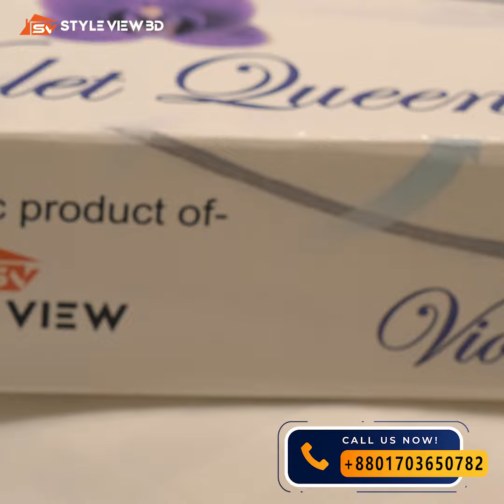যে বালিশ গরম হবেন না দীর্ঘস্থায়ী ব্যবহার করলেও । soft fill pillow | Style View BD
সারা দিনের ক্লান্তি দূর করে নতুন একটা দিন সতেজভাবে শুরু করার জন্য
রাতের ঘুম খুব দরকারি।
তবে ঘুমের আয়োজনের ভুলভ্রান্তি হলে তা থেকে কোমরব্যথা কিংবা ঘাড়ব্যথার মতো সমস্যার সৃষ্টি হতে পারে।
ঘুমের আয়োজনে প্রথমে আসে বালিশের কথা ।
এক থেকে দেড় বছরের বেশি কোনো বালিশ ব্যবহার করা ভালো নয়
দুই বছর হলে অবশ্যই বালিশ পরিবর্তন করা প্রয়োজন।
শোয়ার সময় মেরুদণ্ডের অবস্থান যেন সোজা থাকে সেটি খেয়াল রাখতে হবে
ঠিক এই বিষয়বস্তু গুলো মাথায় রেখে আমাদের এই ‍ Soft Microfiber Fill Pillow, টি তৈরি করা হয়েছে।
আমাদের এই বালিশটি
- ঘুমের সময় মাথা এবং ঘাড়কে আরাম দেয়,
- ঘুমের ব্যাঘাত কমায়। ঘুমের সময় ঘাড়ের চাপ কমায়,
- ঘুমের সময় মাথা এবং ঘাড়কে সঠিক অবস্থানে সমর্থন করে
- সোজা পিঠের অবস্থান বজায় রাখতে সাহায্য করে।
- দীর্ঘ সময় ব্যবহারে বালিশ গরম হবে না।
- সুপার সফ্ট ও 100% কটন ।
- দীর্ঘ ব্যবহারে বালিশ চুপশে যাবে না।
- বাালিশটি লাইট ওয়েট ।
এই বালিশটি আপনারা 18“x26“ স্ট্যান্ডার্ড সাইজে পাবেন ।
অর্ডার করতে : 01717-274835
অথবা অফিস ঠিকানায় ভিজিট করতে পারেন:
হাউজ#০5,ফ্লাট#A2 ২য় তলা রোড#সোনারগাঁ জনপথ, সেক্টর#12, উওরা, ঢাকা-1230., Dhaka, Bangladesh